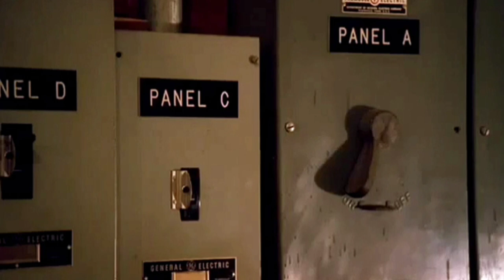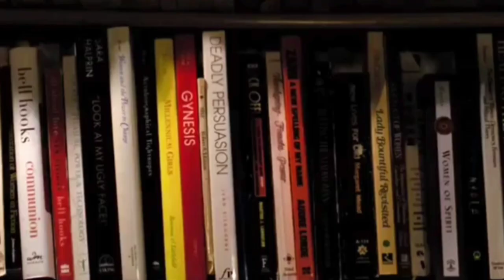Kurt Cobain talks about what music means to him and being an alien. "About A Son" documentary.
Happy Birthday Kurt Donald Cobain!
In my opinion, the documentary "About A Son" is the definitive statement on Kurt Cobain. I say that with no hesitation because of the simple fact that Kurt gets to speak for himself. So much has been said and written ABOUT Kurt Cobain that it is powerful to watch this film and get a sense of who he actually was.

Back in 1993 a book called "Come As You Are: The Story of Nirvana" was released by music journalist Michael Azerrad. He had the full cooperation of Nirvana and interviewed each member of the band. Over the course of these interviews, a sort of friendship developed between Kurt and Michael. As Kurt grew more and more comfortable, he talked more openly about his life. Those taped conversations were made into "About A Son" The film highlights Aberdeen, Olympia, and Seattle, Washington, the three most formative towns in Kurt's life and through the use of its people, manages to evoke the feeling that Kurt had just been there.
There have been other, more well-known documentaries made about Kurt Cobain but whenever someone asks me where to start to get a baseline idea of who Kurt was and how Nirvana happened, I always point to "About A Son" as essential viewing.